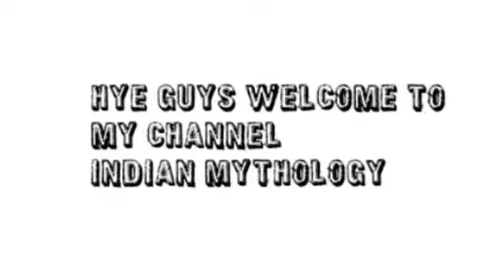क्यों लिया देवी माँ ने शाकंभरी माता का अवतार?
This section includes all the stories based on hindu gods, aastha hi jivan hai !! these stories makes us believe in gods existence and motivates us to be good and do good.